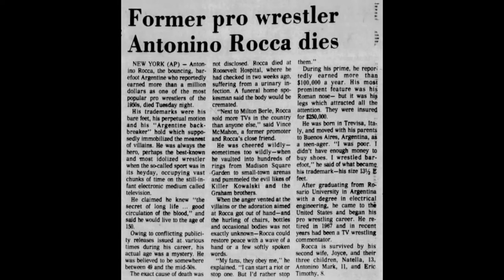Antonino Rocca Tribute